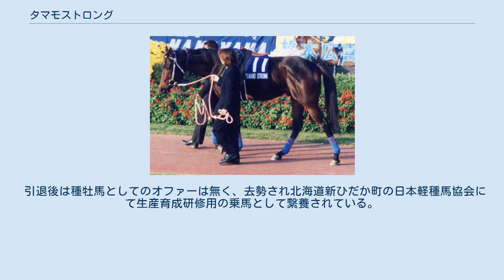タマモストロング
タマモストロングは日本の競走馬。
勝ち鞍に2000年マーチステークスなどダートの重賞4勝。
1989年エリザベス女王杯優勝馬サンドピアリスの代表産駒。
 母同様に吉永忍厩舎管理馬として1999年デビュー。
初勝利こそ芝で挙げるも、以降成績が頭打ち状態となりダートへ路線転換となる。
 これが功を奏し500万条件から一気に7連勝を記録、7連勝目となった2000年マーチステークスでは重賞未出走馬ながらトップハンデを課せられるもこれを問題にせず3馬身差の圧勝劇となった。
さらに放牧を挟み秋には白山大賞典・さくらんぼ記念をそれぞれ1番人気に応え快勝と2000年は飛躍の1年となった。
 なお休養中である8月16日に吉永忍調教師病死に伴い川村禎彦厩舎へ一時的に転厩、さらに同年11月21日に佐藤正雄厩舎へ転厩とこの年に2度の転厩を行っている。
 翌2001年にはかしわ記念も制し4つ目の重賞タイトルを獲得しダート重賞戦線を賑わせた同馬であるが、GI競走に於いては勝ち負けまでに持ち込めず、鞍上を主戦小池隆生から横山典弘へスイッチさせるテコ入れも試みられたが成果は無く川崎記念5着が最高成績となっている。
 最後は休養明け初戦となる2002年9月の日本テレビ盃にてレース中に故障を発症、靭帯不全断裂により競走能力喪失と診断され同レースを最後に現役引退となった。
 引退後は種牡馬としてのオファーは無く、去勢され北海道新ひだか町の日本軽種馬協会にて生産育成研修用の乗馬として繋養されている。